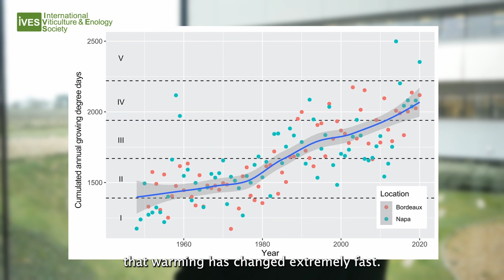Interview Gregory Gambetta - Global warming and wine quality: are we close to the tipping point?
Through this short video, Gregory Gambetta takes us through his article: from thinking to doing, take a look behind the scenes of science.
Gregory Gambetta and Kaan Kurtural published their article in OENO One last year. To share this research article with you, Gregory lent himself to the interview game. He tells us how this article was born in a discussion between Kaan and himself: “Napa is going really, really hot”. So they are trying to identify thresholds above which the quality of the fruit may decline.
We are very proud of this new media highlighting the articles published in our journals. You can also find all the conferences of the IVES Science Meeting 2021.
The International Viticulture and Enology Society (IVES) is a non profit association dedicated to viticulture and enology. Founded in 2017 by a group of leading universities and research institutes, it aims to make the results of scientific research in this field freely available for researchers and professionals.